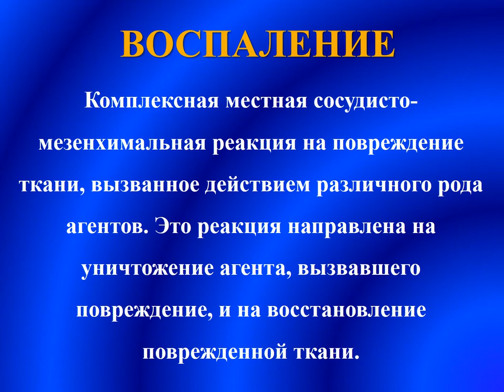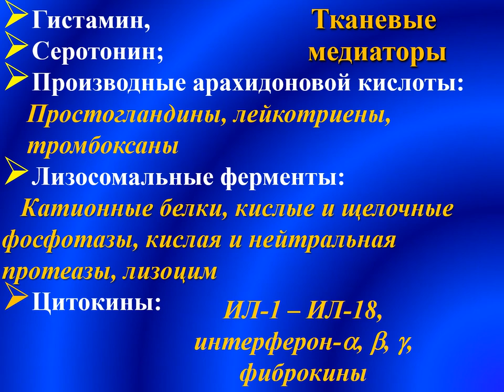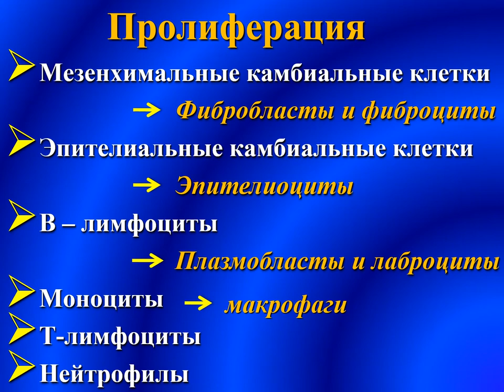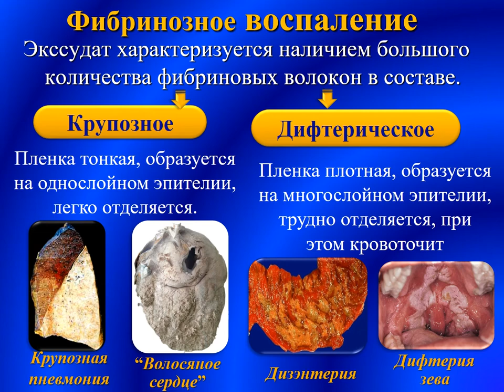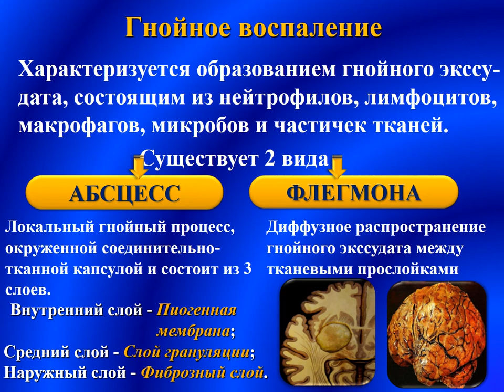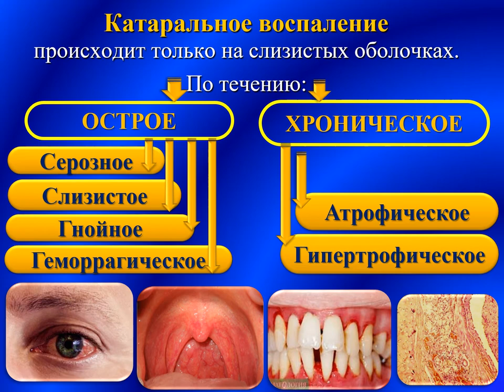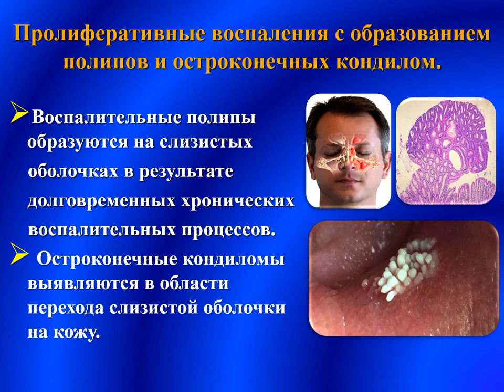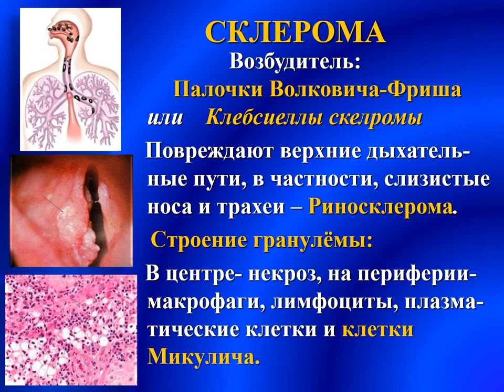Патология - Лекция - Воспаление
Лектор: Доц. Илаха Керимова